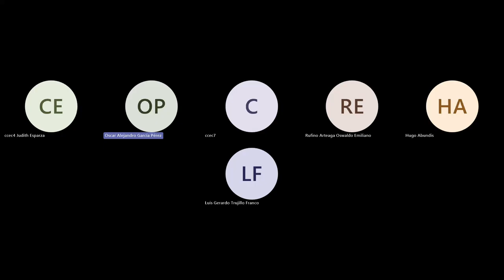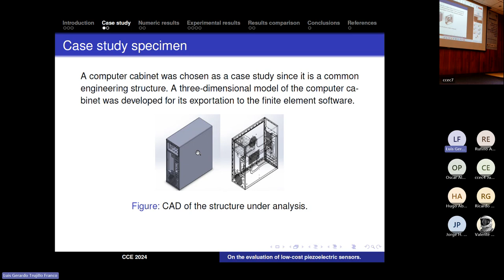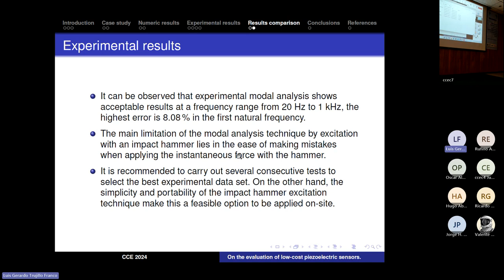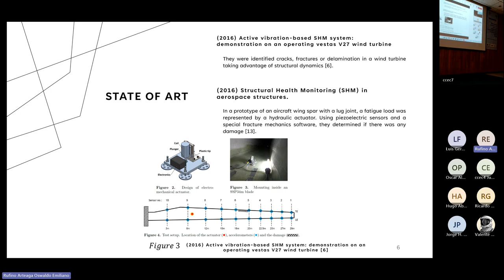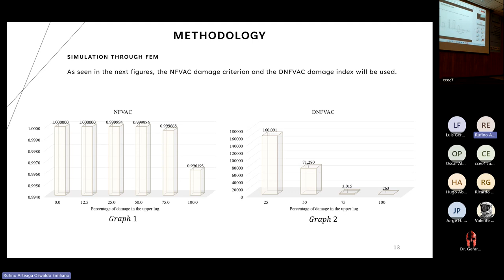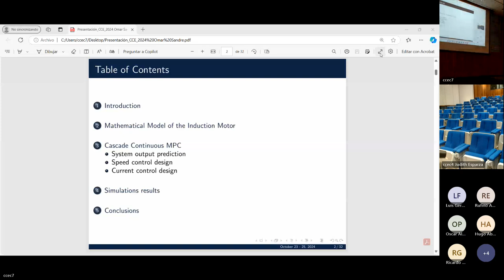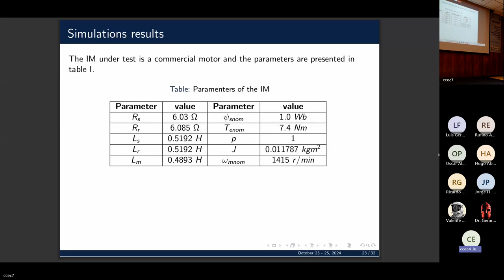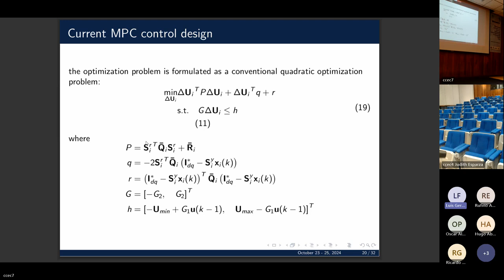ROOM 4 ME POW Mechanical Engineering Power Electronics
Hector S. Sanchez-Villegas, Luis G. Trujillo-Franco, Hugo F. Abundis-Fong and Gerardo Silva-Navarro.

On the evaluation of low-cost piezoelectric sensors in modal testing: A case study

Oswaldo Emiliano Rufino-Arteaga and Oscar Alejandro Garcia-Perez.

Structural Health Monitoring in the Assembly of the Torsion Box and the Semi-wings

Omar Sandre Hernandez, Jesus Patricio Ordaz Oliver, Roberto Morales and Enrique Hernández Rodríguez.

A Cascade Constrained MPC scheme for the Speed and Current Control of an Induction Motor Drive